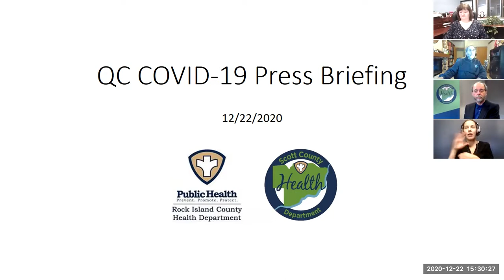December 22, 2020 - COVID-19 Press Briefing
Who:
Dr. Louis Katz, Medical Director, Scott County Health Department